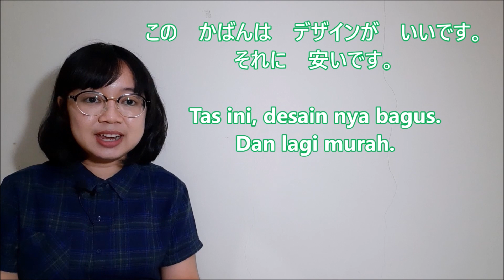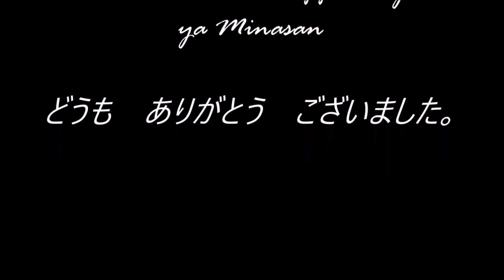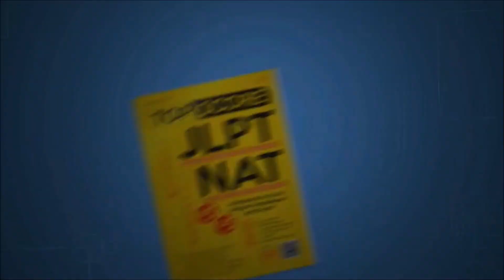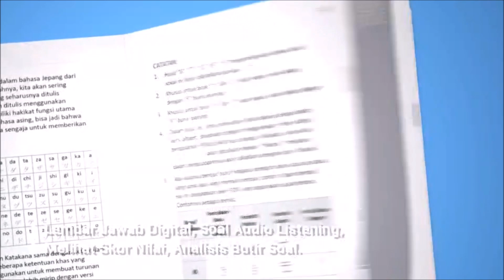11# Bab 28 - Kosakata - Minna no Nihongo II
Selamat menyimak materi kosakata yang muncul di buku Minna no Nihongo II bab 28.
見て、覚えてくださいね。
勉強しましょう。(｡･ω･｡)ﾉ♡